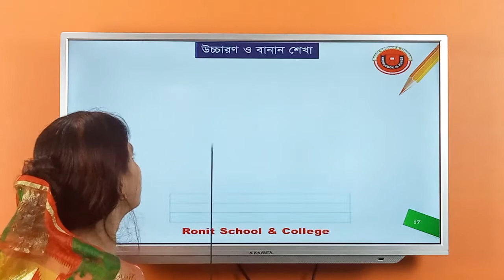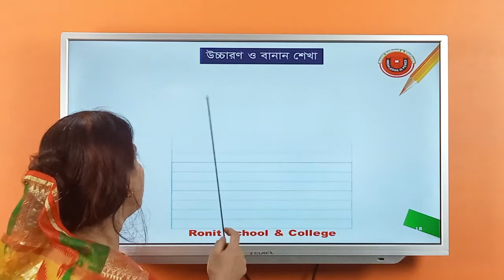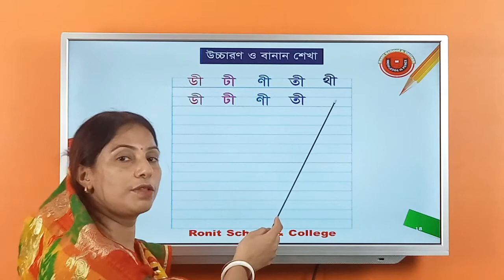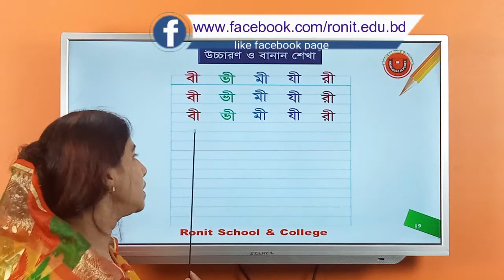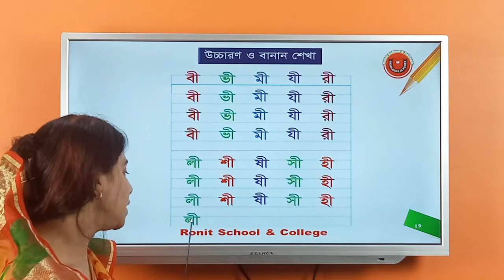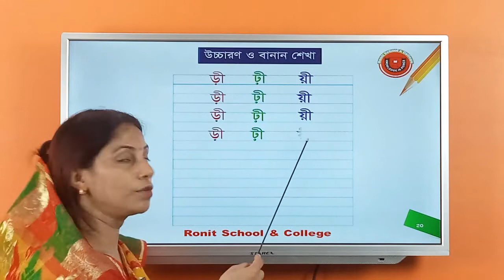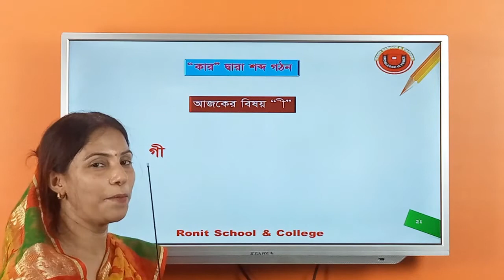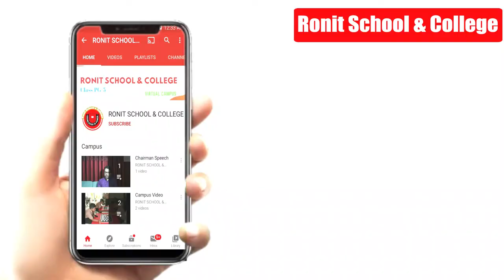কার যোগে বাংলা উচ্চরণ ও বানান শেখা ( ী কার) পর্ব-৩|| Ronit School & College